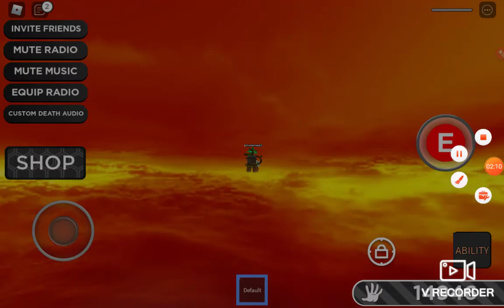brazil portal.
im going to brazil